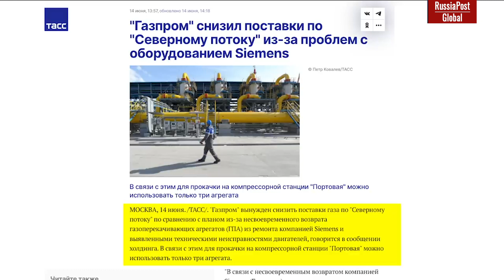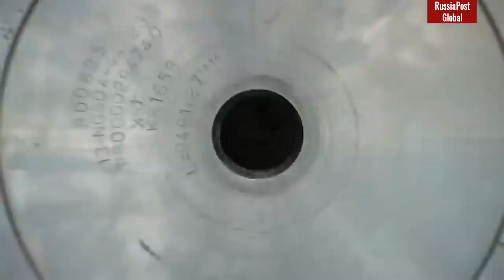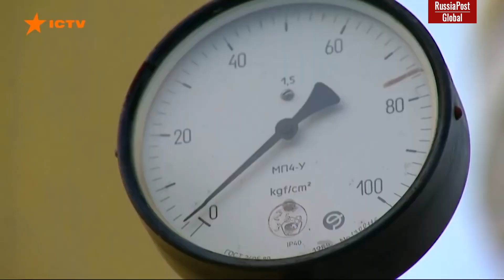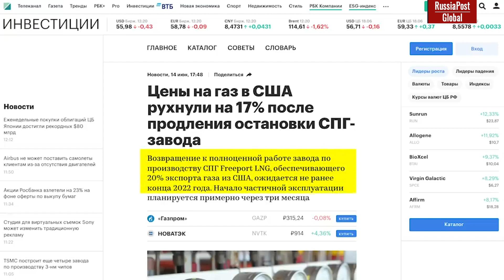«Oops, you ran out of gas: Putin has started a punitive psychiatry session…»